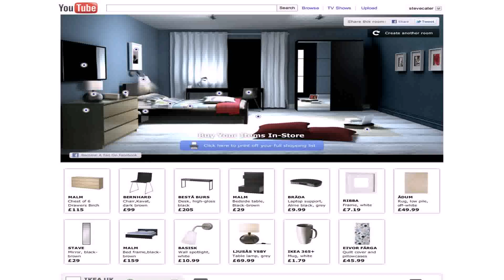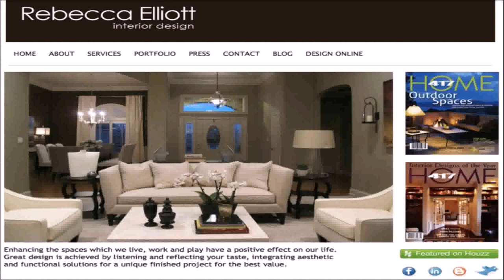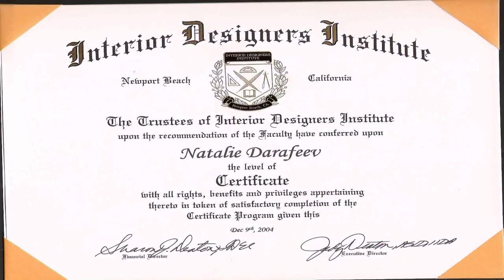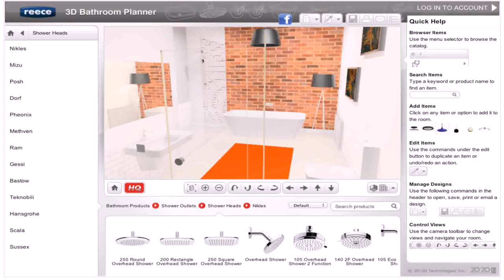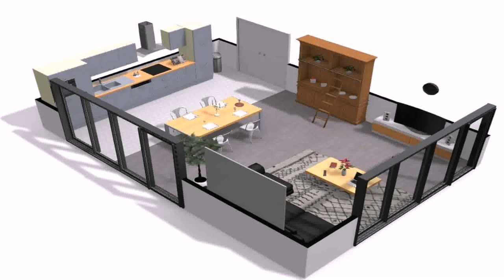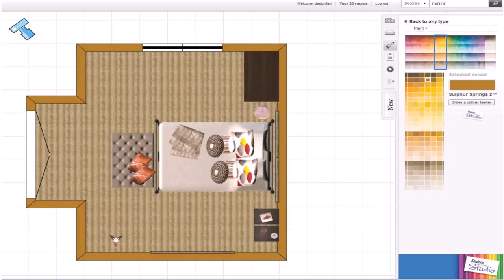Interior Design Your Own Home Online - Gif Maker DaddyGif.com (see description)